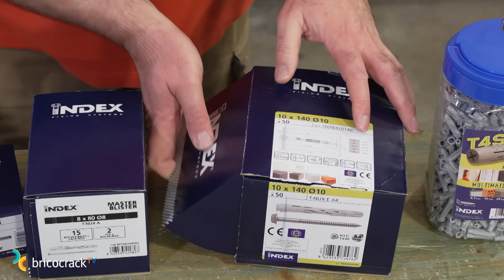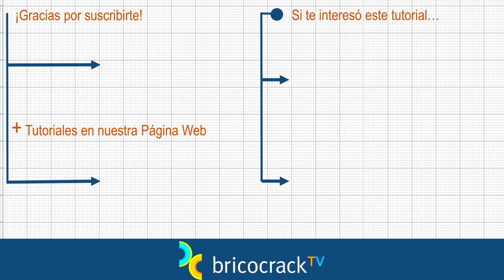4 soluciones para colgar cargas en paredes difíciles (Bricocrack)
Te mostramos opciones para colgar con seguridad en paredes deterioradas y en paredes cerámicas con distintos problemas.
Tutorial Bricolaje Fijaciones Tacos Tornillos. Todos los sistemas de fijación que utilizamos en este vídeo son de Index Fixing Systems y las herramientas eléctricas de Worx.

En la página web de Index Fixing Systems encontrarás más información sobre todos sus productos. Y en este enlace la tabla en la que se relacionan las características de los tacos de rosca interior con las de los tamices necesarios para instalarlos.

Si quieres comprar ONLINE estos productos, pincha en los enlaces:

Taco químico
Tamices rosca interior
Pistola para cartuchos silicona
Tornillos y tacos TNUX
Bote de tacos TN4S
Tirafondos madera
Taladro/atornillador/percutor 20V
Atornillador que perfora hormigón “Slammer Drill”

(Nuestros enlaces a Amazon no llevan ningún recargo y obtenemos una pequeña comisión de sus ventas).

Este nuevo tutorial de la serie que hacemos en colaboración con Index Fixing Systems, expertos en todo tipo de fijaciones tanto para los bricoladores como para profesionales, pretende resolver las dudas más frecuentes que surgen a la hora de colgar cargas en paredes difíciles porque no están en buen estado, porque en un momento hubo humedades, porque hay huecos debajo de los azulejos, etc. No obstante, nosotros te vamos a hablar de las fijaciones pero tú eres quien tiene que valorar si la pared donde vas a colgar necesita o no una reparación previa de albañilería.

Juan empieza por trabajar sobre una pared muy deteriorada. Y para ella te va a dar dos soluciones. La primera es fijar un trozo de placa de yeso laminado para reforzar la zona donde tenemos que colgar una carga. Para fijar la placa, utiliza tacos y tornillos y te recomienda que utilices arandelas. Encima de la placa ya trabajaríamos como en cualquier pared, utilizando tacos lo suficientemente largos para que atraviesen la placa y se inserten en la pared.

La segunda solución, como siempre en paredes huecas, es el taco químico. Introducimos el tamiz, el taco y, en vez de colocar una varilla, metemos un taco de rosca interior. Con este taco que es una solución fantástica, podemos descolgar el objeto y quitar el tornillo, mientras que la varilla la tendríamos que cortar con una amoladora. Es importante que el taco sea de la medida apropiada para el tamiz, aquí tienes el enlace para ir a las tablas en las que se relacionan sus dimensiones

Después Juan se va a centrar en las paredes que son difíciles porque tienen pegadas baldosas cerámicas. En el primer caso, vamos a ver qué pasa cuando el azulejo no está directamente pegado a una pared, como en el caso por ejemplo de una fachada ventilada. Tenemos que trabajar con cuidado para no romper la baldosa y para conseguir que el anclaje que vamos a utilizar llegue hasta una zona compacta que le permita fijarse. Te vamos a explicar cómo se utiliza un taco TNUX especialmente pensado para estas ocasiones porque puede tener hasta 14 cm de profundidad.

Y en el segundo caso, lo que tenemos son esas paredes donde los azulejos tienen algunos huecos por detrás, no están bien macizados. Aquí lo que necesitamos es utilizar un taco que atraviese el azulejo y el vano y que llegue y se introduzca para anclarse en la pared de ladrillo o de hormigón. Rompemos la capa del esmalte de la baldosa con una broca para cerámica y cambiamos a una broca multimaterial que nos permite, tanto atravesar la zona de mortero deteriorado como llegar a la pared que hay detrás de ladrillo o de hormigón. La nuestra es de hormigón y por eso perforamos con el Slammer Drill de Worx.

Recuerda que es importante, después de todo el cuidado que hemos puesto en estas operaciones, procurar no apretar el tornillo en exceso de modo que podamos romper la baldosa.

Esperamos que te resulte útil todo lo que te hemos explicado y que nos cuentes tus experiencias con cargas en paredes difíciles.

¡Muchas gracias anticipadas!